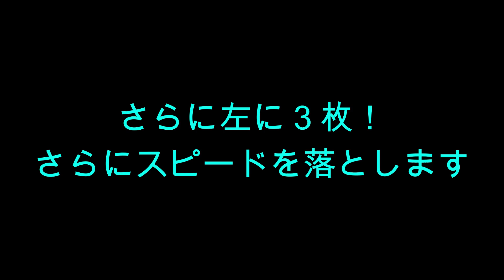コードシリーズ最新作！！STORM CODE DYNAMIC！！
９月新商品のコードダイナミックを紹介します。

Shotaちゃんねる
プロボウラーの川添奨太です！
プロ入り2010年(４９期生)

所属:東名ボール
用品契約:ハイスポーツ
アークインターナショナル
Storm Products, Inc.
VISE, Inc.,

みなさまに楽しんでいただける
動画を配信していきます。

やっております！！